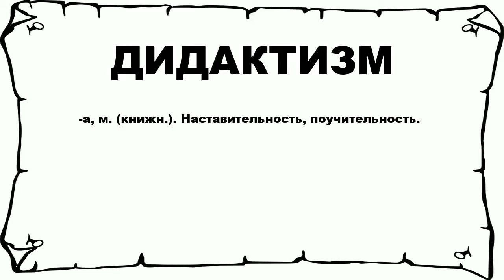ДИДАКТИЗМ - что это такое? значение и описание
Хочешь знать что значит ДИДАКТИЗМ? тогда слушай до конца.

 -а, м. (книжн.). Наставительность, поучительность.